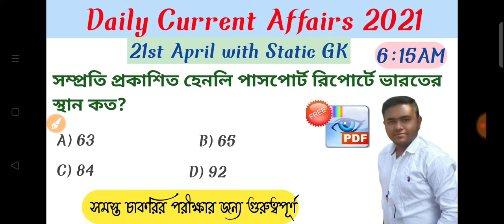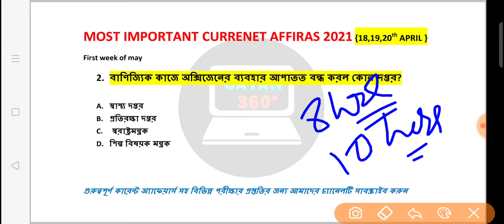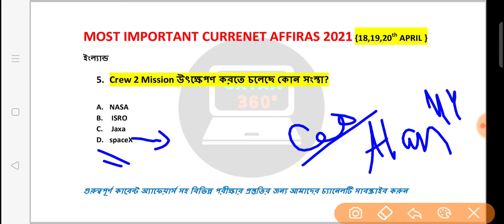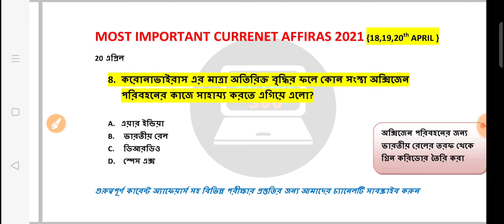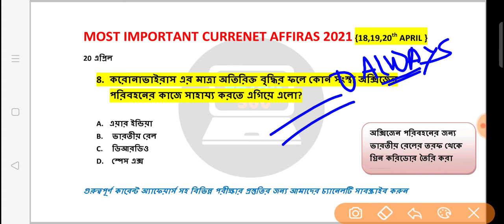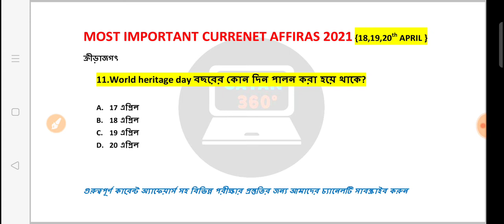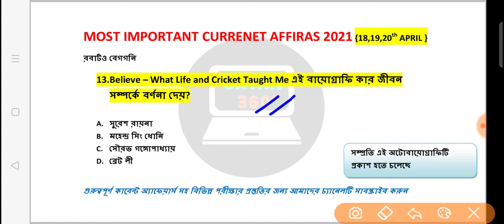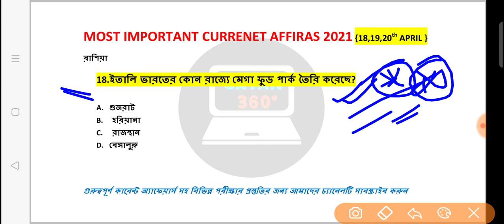19,20,21 April Current Affairs | Henley Passport report | world food park | adult vaccination start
current affairs class in bengali daily
to get success must watch current affairs video.

thanks